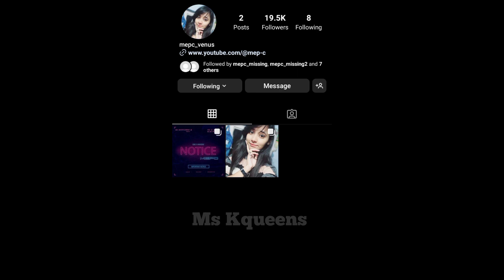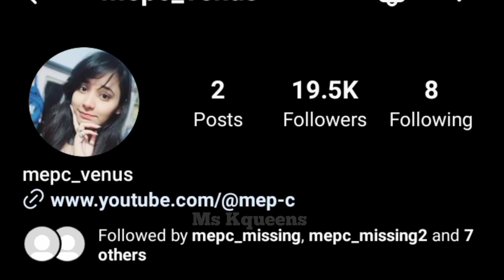What happened to aria ? The second Indian k-pop idol 🤔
Hi guys !